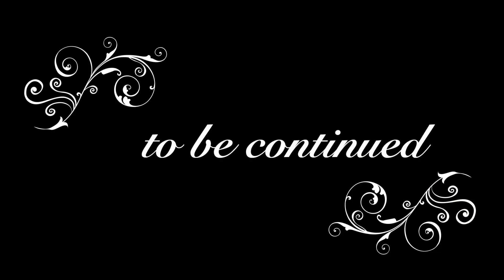CHANGE. Don't let its difficulty block you from its BLESSINGS!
There is a Rhythm to Life; a Season for Everything.  Learn to find Life's Flow and don't fear CHANGE.  Learning to Embrace Change leads to greater Wisdom, more Fulfillment, far more Adventures, and a key to staying Young at heart 💙

My geographical move led me to a physician and her team in my new area that is key to my next healing-from-cancer-phase and I am SO GRATEFUL!  Dr. Elizabeth A. Laffay, DO is introduced in an upcoming video!  Dr. Laffay is part of Elite Healthcare in Sandusky, Ohio.